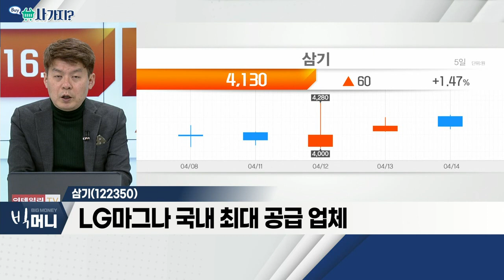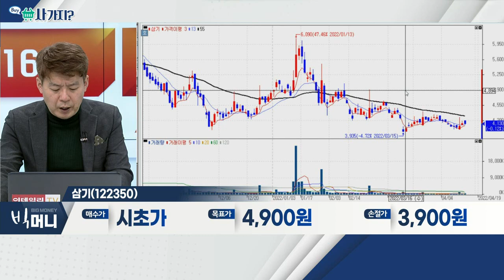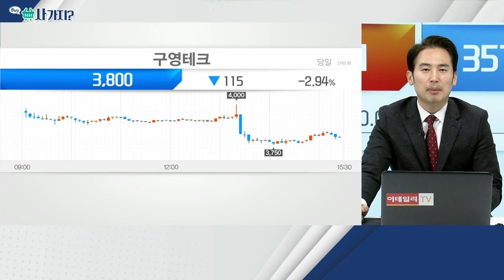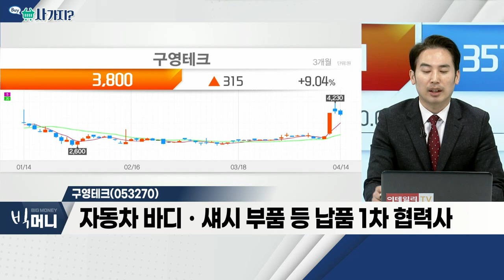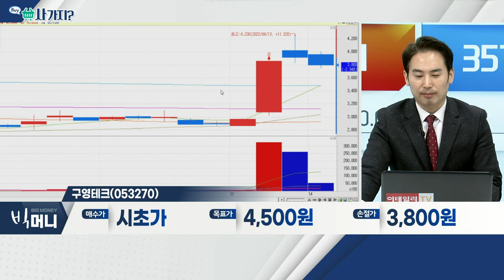삼기(122350)·성광벤드(014620)_사가지 (20220414)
삼기(122350)
- 알루미늄 다이캐스팅 주력 업체
- LG마그나 국내 최대 공급 업체
- 전기차 출하 확대 시 실적 증가 기대

- 피팅 밸브 주력 및 건설ㆍ플랜트 등
- 자회사 '화진피에프' 공장 매각
- 올해 영업이익 흑자전환 기대